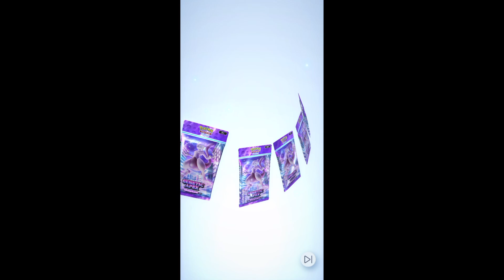Pulling MEWTWO EX in the NEW Pokémon TCG Pocket!